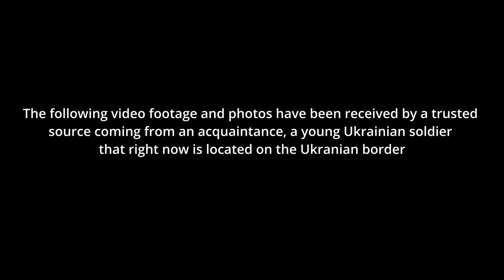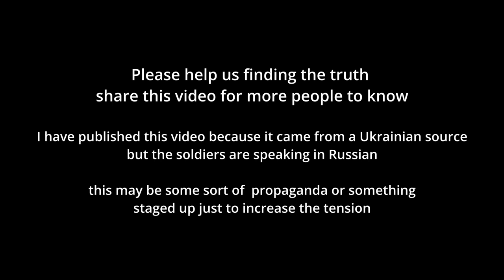BREAKING NEWS - Donbass SHOOTING - Donetsk (Leaked footage from soldiers shooting RUSSIA vs UKRAINE)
The following video footage and photos have been received by a trusted source coming from an acquaintance, a young Ukrainian soldier that right now is located on the Ukrainian border.

The material was sent from his mobile phone and before posting this video i looked on the internet to see if this could be a joke or some fake news but  I couldn't find anything like this.

This confirms that there is no proof that  Russia is withdrawing their troops from the Ukrainian border and the War has started.

I have published this video because it came from a Ukrainian source
but the soldiers are speaking in Russian and this may be some sort of propaganda or something staged up just to increase the tension

Could this be military drills or excercises, we don't know, but we hope so
This is not one of our usual videos but due to the gravity of the situation we tought it was appropriate to share it.

Highlight of a recent arcticle published on BBC news
While the US says Russian forces are ready to launch military action any day, Moscow has repeatedly said it has no such plans and points to the withdrawal of some units. What happens next could jeopardise Europe's entire security structure.
How big is the risk of invasion?
Russia is adamant it has no plans to attack Ukraine, but the threat is being taken seriously because Russia invaded Ukraine in 2014 and seized its territory.
More than 100,000 Russian troops have been deployed close to Ukraine's borders and a reported 30,000 more are engaged in exercises in Belarus, close to its 1,084km (674 miles) border with Ukraine. President Joe Biden says in total they number 150,000.
How big is Russia's military build-up?
Russia's defence ministry has said it is sending some of its units back to base after they completed combat drills, but major exercises are still going on. The Belarus exercises are scheduled to end on 20 February.
Nato says it sees no sign of de-escalation and that Russia still has a "massive invasion force" ready to attack from Crimea to Belarus. What is not known is whether President Vladimir Putin has decided on it. Many Western governments have called on their citizens to leave Ukraine.
Mr Putin insists Russia does not want war and is ready to negotiate. But he has also threatened "appropriate retaliatory military-technical measures" if his demands are not met.
Why is Russia threatening Ukraine?
Russia has long resisted Ukraine's move towards European institutions, both Nato and the EU. Its core demand now is for the West to guarantee Ukraine will not join Nato, a defensive alliance of 30 countries.
Ukraine shares borders with both the EU and Russia, but as a former Soviet republic it has deep social and cultural ties with Russia, and Russian is widely spoken there.
In early 2014, Russia annexed Ukraine's southern Crimean peninsula and backed separatists who captured large swathes of eastern Ukraine. The rebels have fought the Ukrainian military ever since in a conflict that has claimed more than 14,000 lives.
Russia has also become frustrated that a 2015 Minsk peace deal for eastern Ukraine is far from being fulfilled.
There are still no arrangements for independently monitored elections in the separatist regions. Russia denies accusations that it is part of the lingering conflict.
What does Russia want from Nato?
President Putin explained that if Ukraine joined Nato, the alliance might try to recapture Crimea.
Let's imagine Ukraine is a Nato member and starts these military operations. Are we supposed to go to war with the Nato bloc? Has anyone given that any thought? Apparently not
Moscow accuses Nato countries of "pumping" Ukraine with weapons and the US of stoking tensions to contain Russia's development. Mr Putin has complained Russia has "nowhere further to retreat to - do they think we'll just sit idly by?"
In reality Russia wants Nato to return to its pre-1997 borders and Nato's 30 member states are adamant that will not happen.
Russia has also proposed a treaty with the US barring nuclear weapons from being deployed beyond their national territories.
What is Vladimir Putin planning? How might Russia attack?
Russia has also handed out some 700,000 passports in rebel-run areas, so it could argue any action is aimed at protecting its own citizens. The US says Moscow has already begun spreading false alarms, such as the discovery of a mass grave or describing events in the east as genocide.
Russia has other options too, including cyber-attacks and paramilitary tactics. Seventy Ukrainian government websites went down in January and then two of Ukraine's biggest banks were hit by a cyber-attack in mid-February.